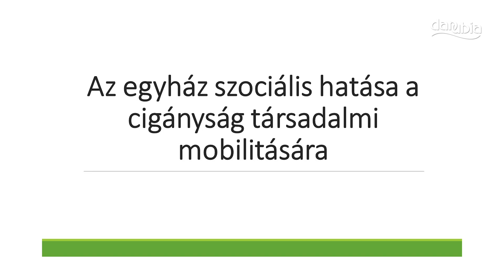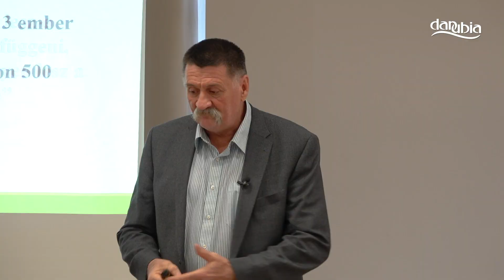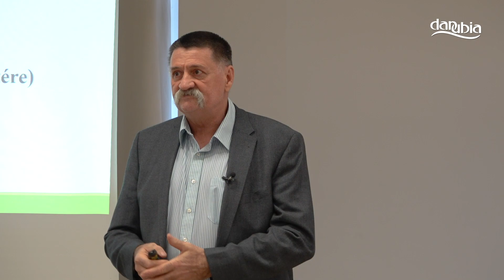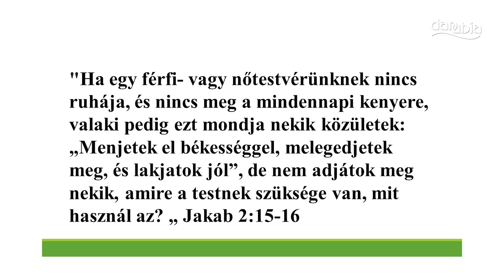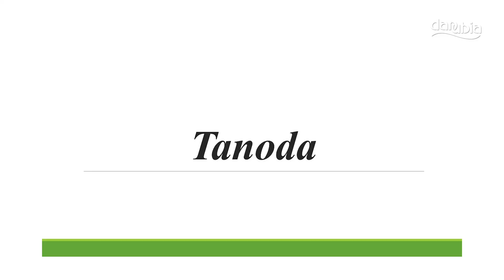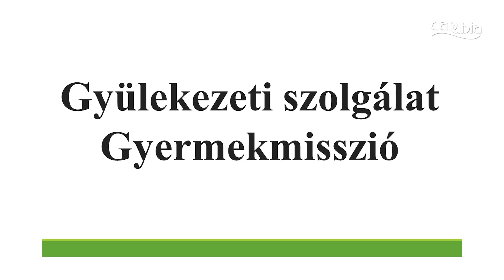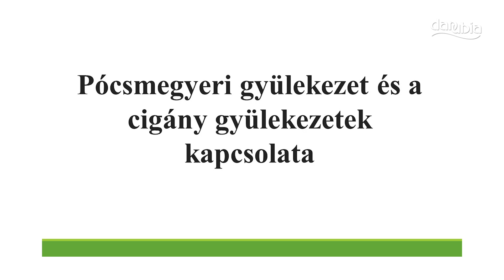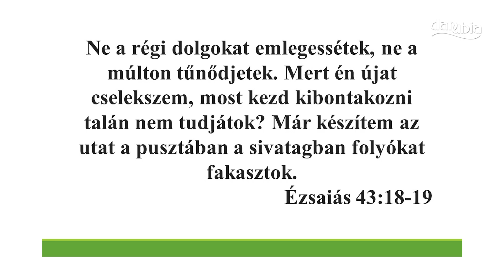Élet a romák között címmel tartott előadást Kovács Bálint lelkipásztor